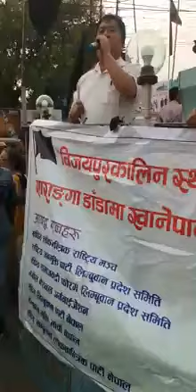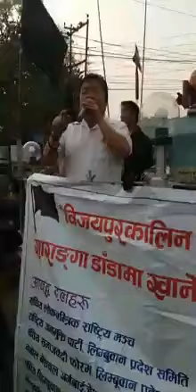dharan bijayapur samrakchhan aviyan